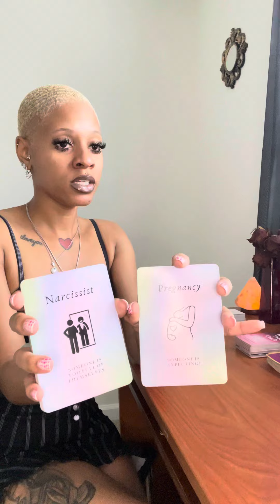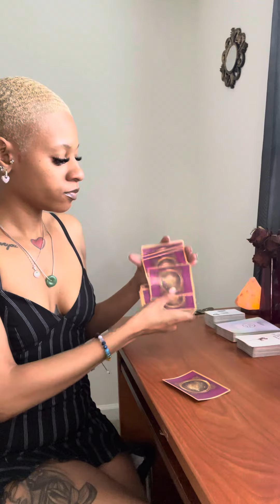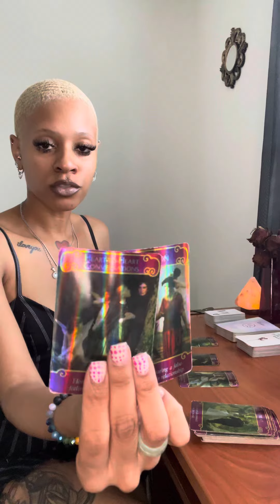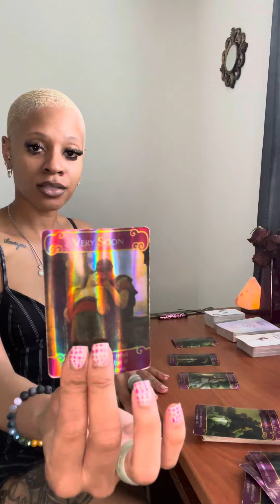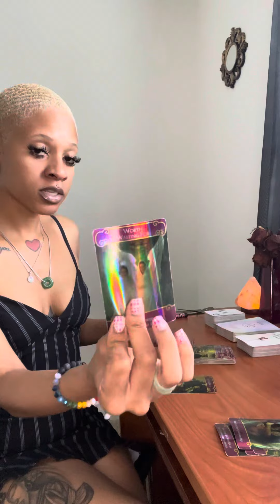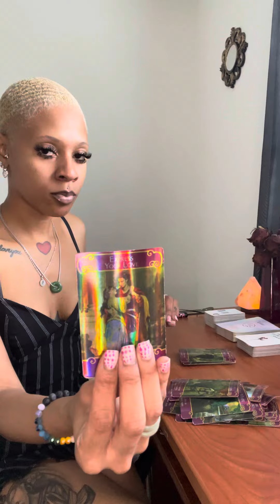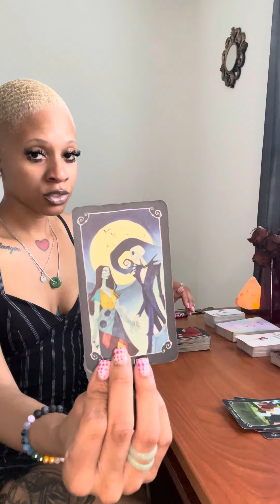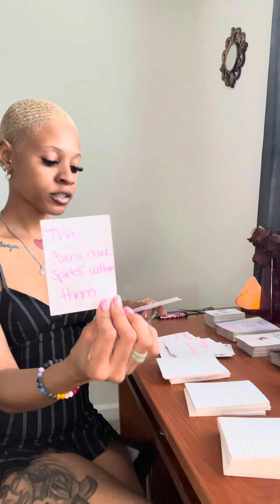They Chose A Path Where They’ll Be FORCED To LOOK UP TO YOU‼️👀😫😮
𝕾𝖕𝖎𝖗𝖎𝖙𝖚𝖆𝖑 𝕾𝖊𝖝 𝕾𝖞𝖒𝖇𝖔𝖑
✮ $50 10 min personal readings